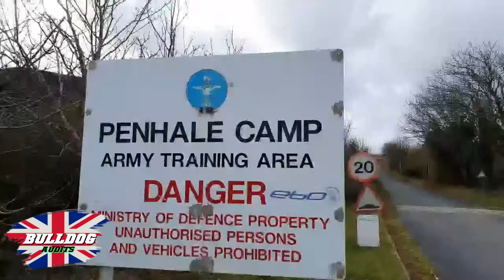PENHALE Military Training Camp, in Cornwall to be used as Illegal Migrants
The abandoned PENHALE Military Training Camp, located in Cornwall, UK, has been the subject of controversy recently due to plans to use it as a housing facility for illegal migrants. The camp, which has been unused for several years, was initially proposed as a potential solution to the ongoing issue of homelessness in the area. However, the government's decision to instead use it for housing illegal migrants has sparked debate and concern among local residents and politicians.

PLEASE HELP TO FUND THIS CHANNEL WITH OUR TRAVALING COST:
A little will help to go a long way.

One of the main concerns is the security of the camp. Critics argue that the camp is not equipped to handle the influx of migrants and that it poses a potential security risk to the surrounding community. They also question the government's ability to properly vet and screen individuals living at the camp, raising concerns about the potential for criminal activity and terrorism.

👍 PLEASE TAP THE LIKE BUTTON LETS LET GET THIS VIDEO TO 1000 LIKES 🥰

On the other hand, supporters of the government's plan argue that the camp is a necessary solution to the ongoing issue of illegal migration in the UK. They argue that the camp will provide a safe and secure environment for individuals seeking asylum, and that it will also help to alleviate the strain on existing housing facilities. Additionally, they point out that the camp is far from populated area and will not pose any danger to the surrounding community.

Another issue that has been raised is the potential impact on the local economy. Opponents of the plan argue that the camp will negatively impact businesses and property values in the area, while supporters argue that it will bring economic benefits through the creation of jobs and the need for goods and services.

One of the main concerns is the capacity of the camp to handle the influx of migrants. Critics argue that the camp is not equipped to handle the influx of migrants and that it poses a potential health risk to the surrounding community. They also question the government's ability to properly vet and screen individuals living at the camp, raising concerns about the potential for overcrowding and the spread of disease.

Despite these concerns, the government has stated that it is committed to using the PENHALE Military Training Camp as a housing facility for illegal migrants. They have emphasized the need for a solution to the ongoing issue of illegal migration, and have promised to address concerns about security, health, and economic impact.

In conclusion, the decision to use the abandoned PENHALE Military Training Camp as a housing facility for illegal migrants has sparked controversy and debate among local residents, politicians, and the general public. While some argue that the camp is a necessary solution to the ongoing issue of illegal migration, others have raised concerns about security, health, and economic impact. The government has promised to address these concerns and ensure that the camp will be run in a safe and responsible manner.

Suport this channel:
Software:
Hardware:
Zoom H6/UK Handy Recorder
DJI Mini 3 Pro (DJI RC)
Waterproof Hard Case for DJI Mini 3 Pro and DJI RC Combo
DJI Pocket 2 Creator Combo - 3 Axis Handheld Gimbal Stabilizer with 4K Camera
DJI Mic (2 TX + 1 RX + Charging Case), Wireless Lavalier Microphone